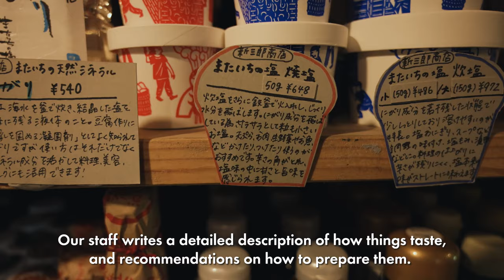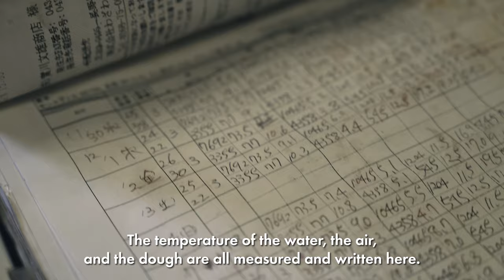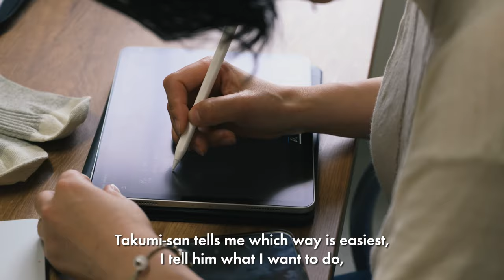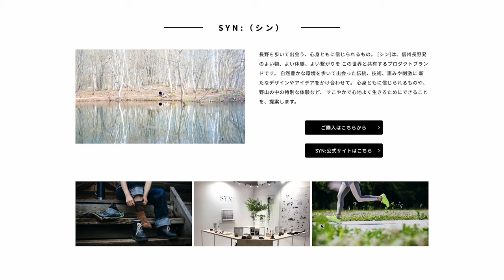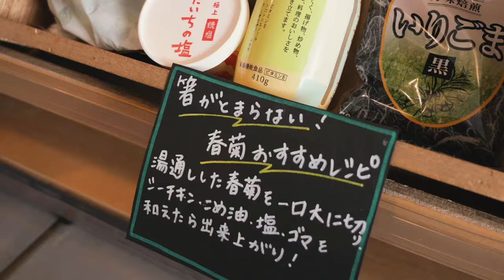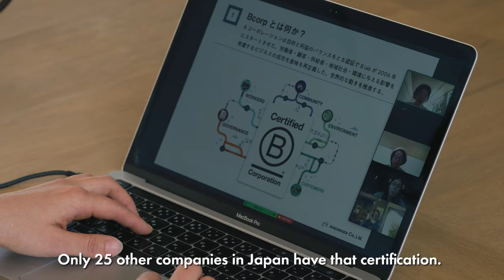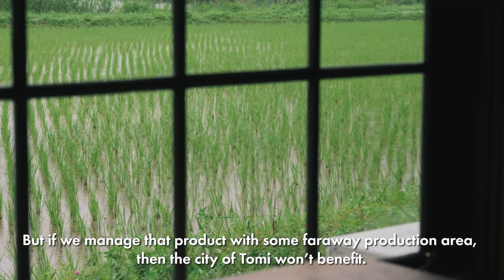Running a Bakery in the Japanese Mountains: Work in Progress Japan #6, Haruka Hirata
Thank you for watching episode #6 of Work in Progress Japan: the series where we take you deep into the lives of the Japanese innovators who are reimagining Japan's cultural and societal landscape.

This time we followed Haruka Hirata, a businesswoman who runs four businesses in Nagano Prefecture, Japan. She started in 2009 with a simple bakery called 'Wazawaza' selling only two types of bread. Since then she has opened a café that also sells non-essential goods (books, clothing, jewelry, etc.), a convenience store, and a hands-on lifestyle facility/remote working space.

Haruka is passionate about creating a sustainable business model, in line with the 5 pillars that make her company B Corp certified: governance, workers, community, environment and customers. She employs locally, sources locally, collaborates with local businesses, and creates products that are perhaps not the cheapest, but are high quality and affordable. Japan is still lagging behind when it comes to sustainable business, so getting to visit Haruka deep in the Japanese countryside was, literally and figuratively, a giant breath of fresh air.

You can find out more about Haruka Hirata on Twitter

Our mission is to build a society brimming with teamwork, which is why we're always trying to learn more about how workplaces are evolving and adapting. With Work in Progress Japan, we would like to invite you to discover together what will make the best workplaces of tomorrow.